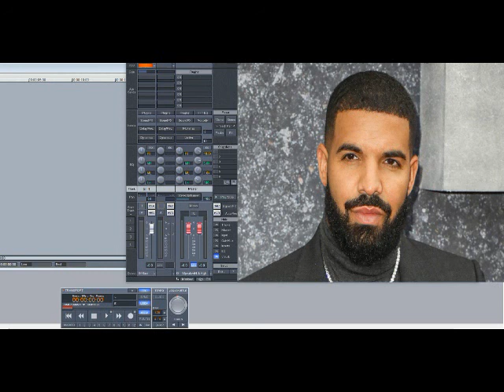Drake – The Search (Slowed Down)